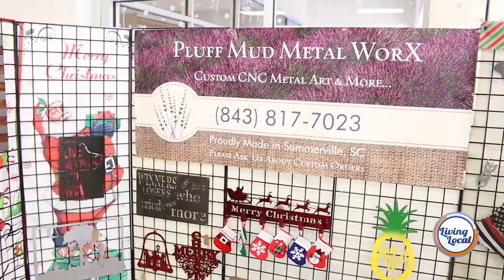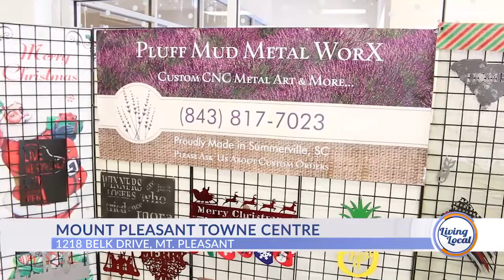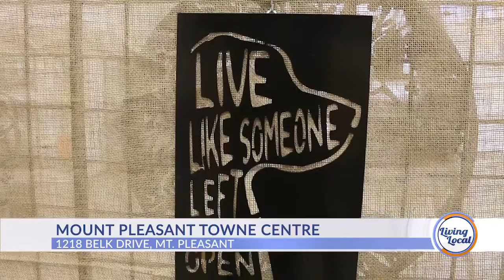Celebrate the Holidays at Mount Pleasant Towne Centre